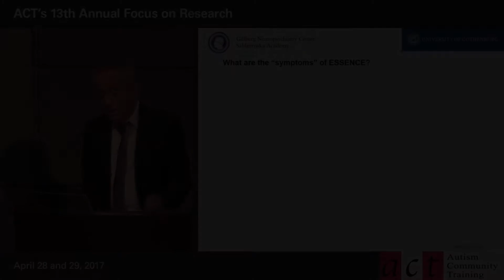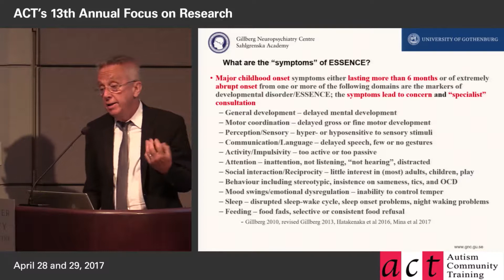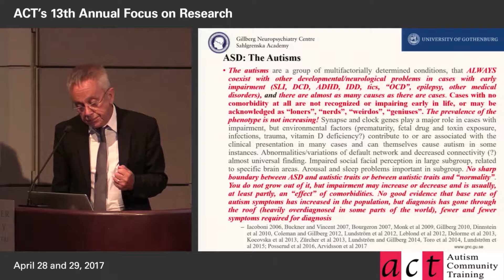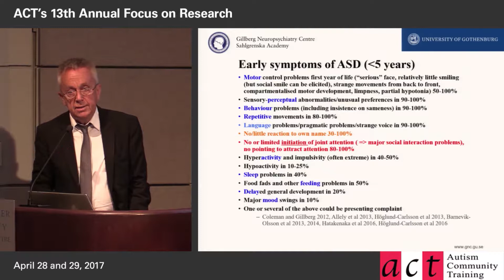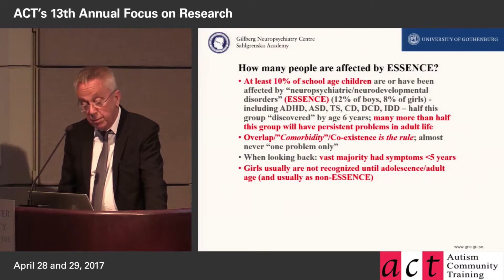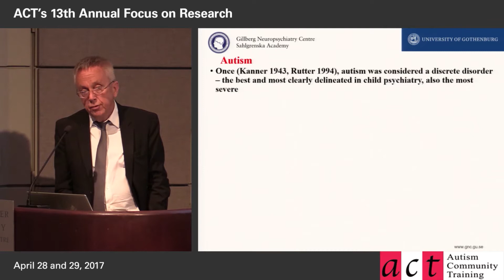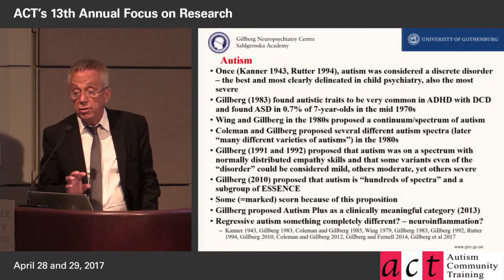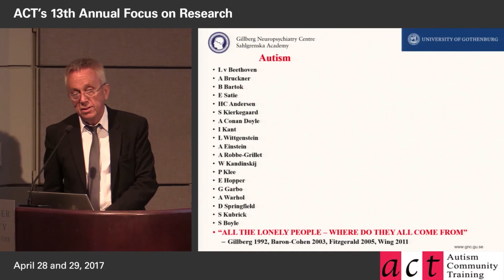ESSENCE* Part 4 – Early Recognition of ASD and Associated Disorders Can Lead to Better Outcomes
Professor Gillberg is a world renowned autism researcher who has developed the concept of ESSENCE (Early Symptomatic Syndromes Eliciting Neurodevelopmental Clinical Examinations), recognizing the overlapping symptoms of ASD, ADHD, Oppositional Defiant Disorder/Conduct Disorder (ODD/CD), anorexia nervosa and other eating disorders, intellectual developmental disorder, communication disorders, dyslexia, epilepsy, cerebral palsy and others.

In this thought provoking presentation, Dr. Gillberg makes the case that while these are common childhood onset disorders affecting about 10% of the general population, with early recognition, psychoeducation and other targeted interventions, adaptive outcomes in adult life can be improved.

Learning Objectives:
- Recognize symptoms of ESSENCE/neurodevelopmental disorders at all ages and refer for appropriate assessment.
- Understand the basic mechanisms underlying ASD and ADHD.
- Analyze how “primary” ESSENCE lead on to “secondary” outcomes including psychiatric disorder, substance use disorder, criminality and physical ill-health.

View more autism videos on ACT - Autism Community Training Consider donating to ACT